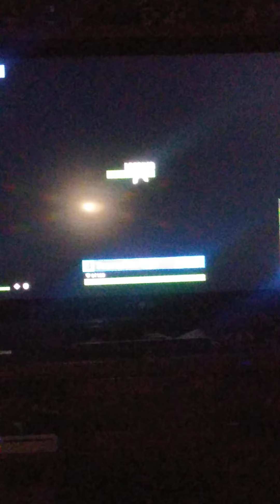Scooter and I Fuck People Up With the New Hop Rock Dualies